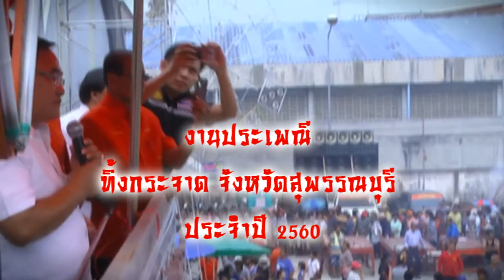Vtr งานทิ้งกระจาดปี 60